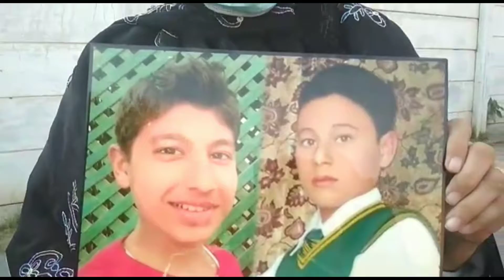How can imran khan negotiations with terrorists/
*آرمی پبلک اسکول کے شہداء کے والدین سراپا احتجاج ۔

وزیر اعظم کو نہیں مانتے اور  اس کے فیصلے کو بھی نہیں مانتے